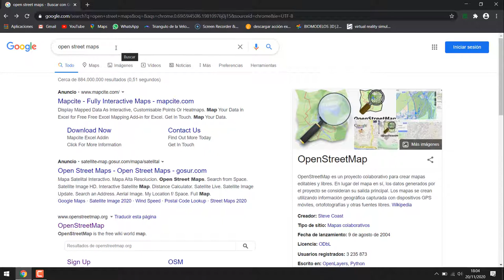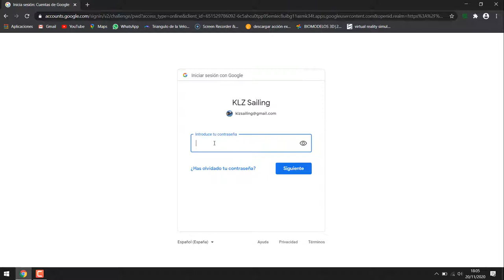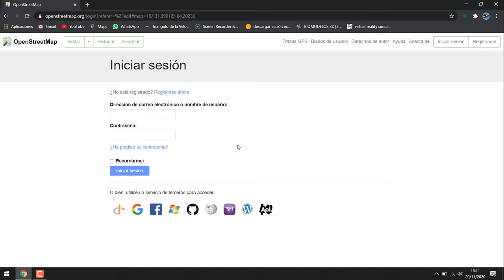Entorno en Open Street Maps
Como crear entorno 3D en Open Street Maps y que quede disponible para su uso en Twinmotion, Lumion, Sketchup, etc.